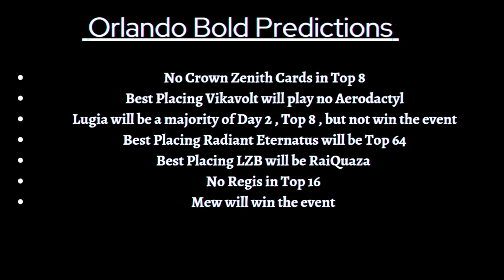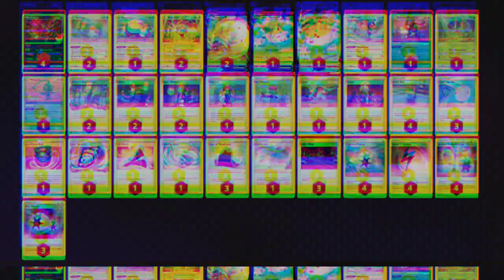Orlando Regionals final thoughts & bold predictions (Pokémon Trading Card Game)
Alloutblitzle gives you his final thoughts, picks , and bold predictions for the 2023 Orlando Regional Championships.

the music in this video is courtesy of glitchxcity